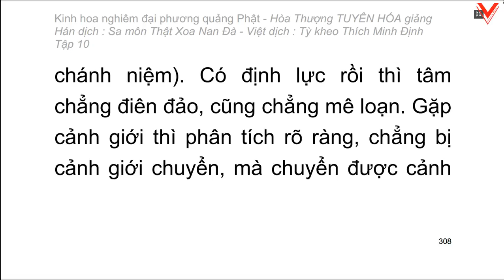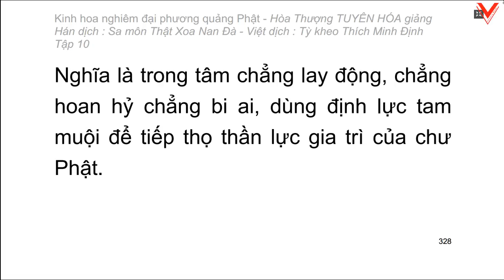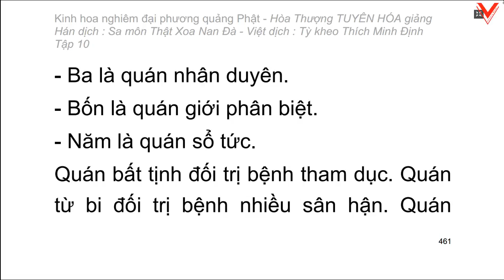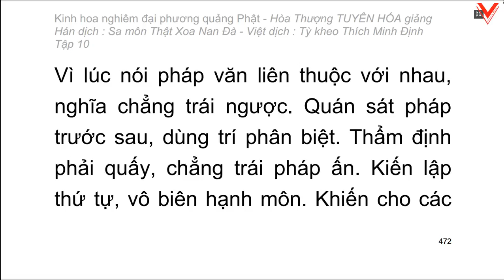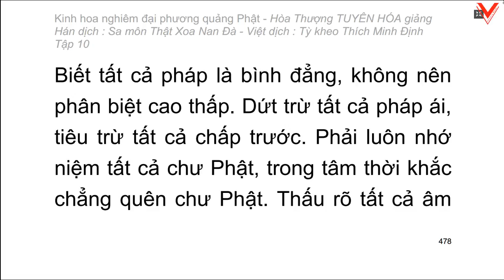Kinh hoa nghiêm - hoà thượng Tuyên Hoá giảng giải - Tập 10/25 (tiếp theo)